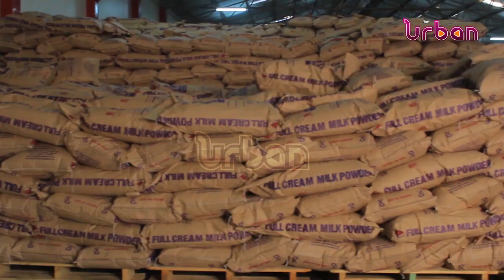Weekly business round up, latest from oil